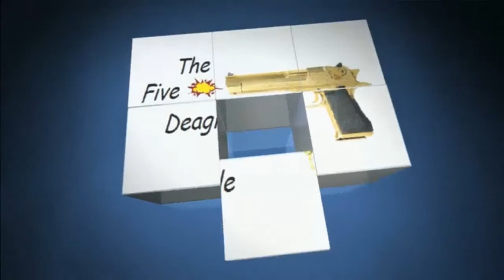Let's Play Skill #001 - Der Survival mod l| HD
TheFiveDeagle
Game:Skill
Spieler:Rene

Die IP von unserem eigenen TeamSpeak³ Server
► thefivedeagle.selfhost.eu